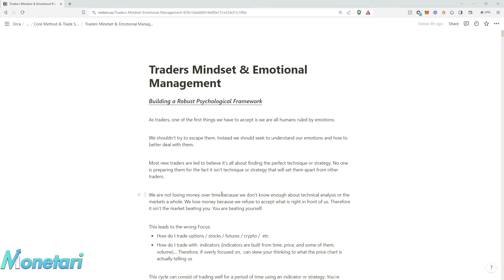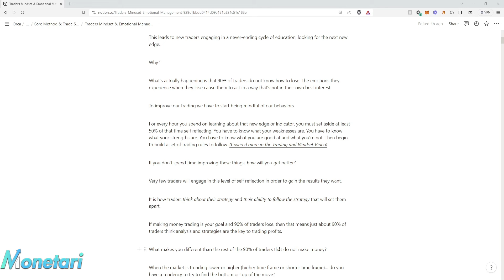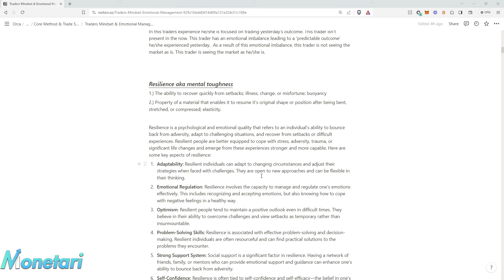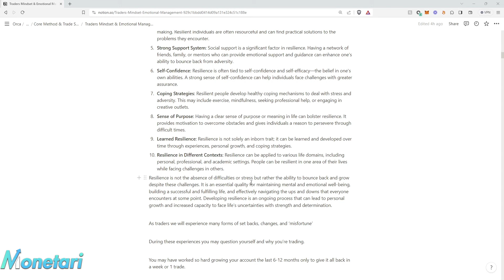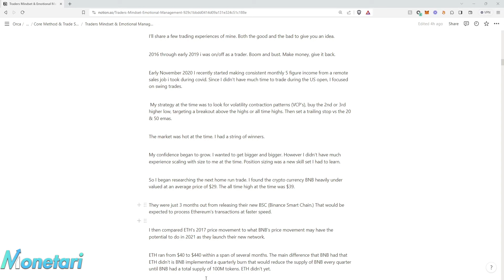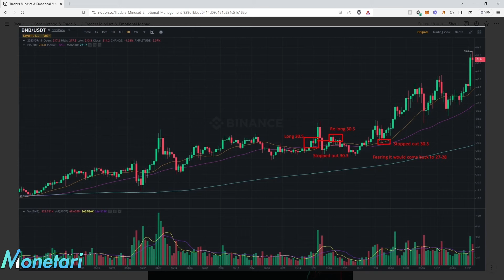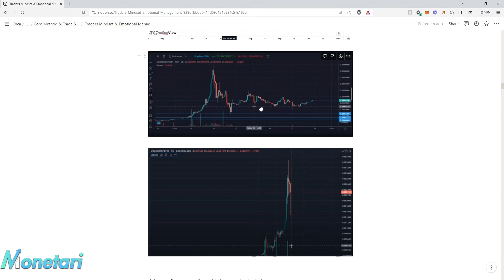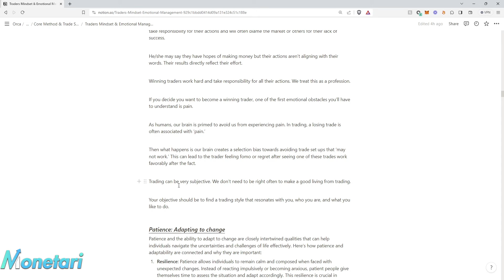Building a Robust Psychological Framework - Monetari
Stocks and options trading have large potential rewards, but also large potential risk. You must be aware of the risks and be willing to accept them in order to invest in the stocks and options markets. Don’t trade with money you can’t afford to lose. MonetariTrading does not represent that any account will or is likely to achieve profits or losses similar to those discussed on the Site. The past performance of any trading system or methodology is not necessarily indicative of future results. All trades, patterns, charts, systems, etc., discussed on the Site are for illustrative purposes only and not to be construed as specific advisory recommendations.

Monetari , Monetari Trading , Monetarifund , Monetarico